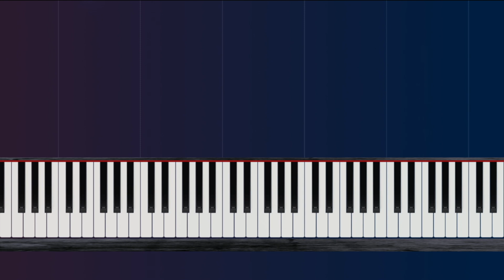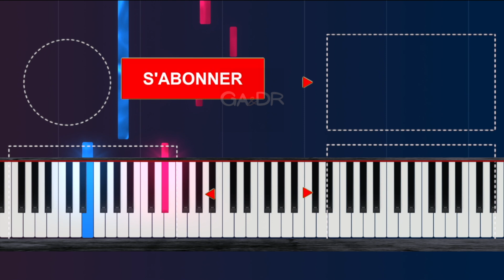LAYLOW - UN RÊVE ETRANGE (PIANO COVER TUTORIEL KARAOKE ) [ Ga&Dr Piano Tuto ]